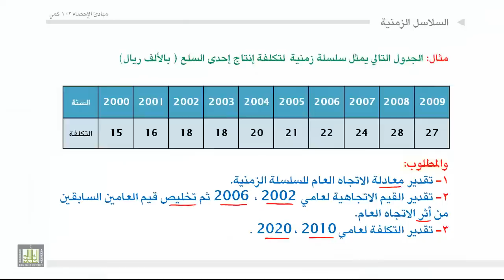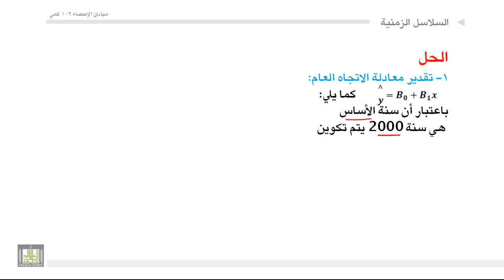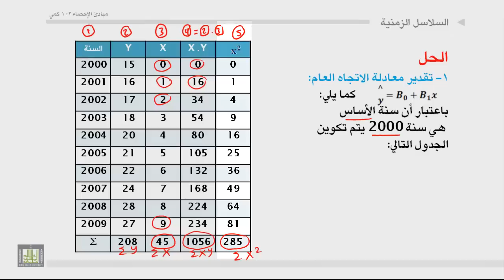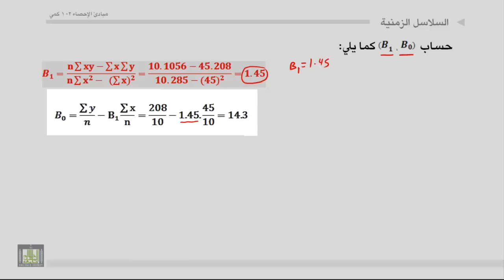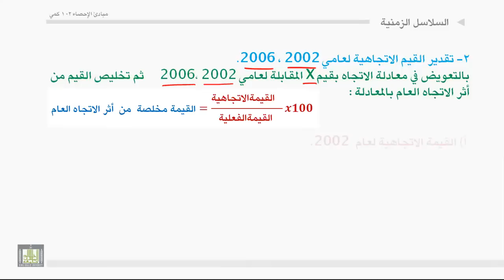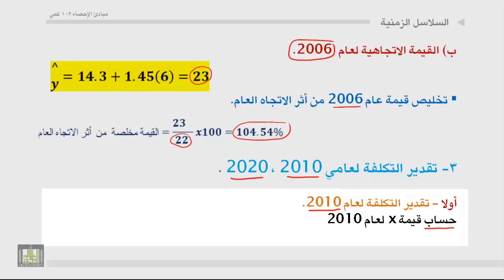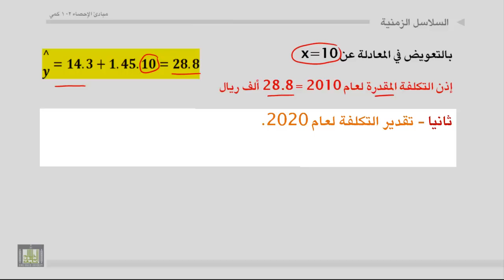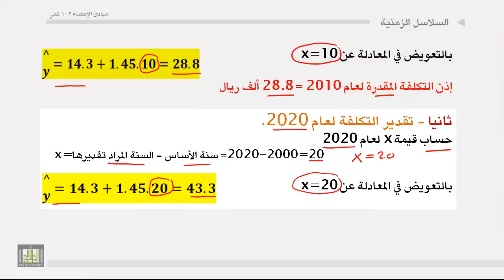مبادئ الإحصاء - طرق قياس الاتجاه العام للسلسلة الزمنية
رسم السلسلة الزمنية - تقدير معادلة اتجاه العام - استخدام معادلة الاتجاه العام فى التنبؤ